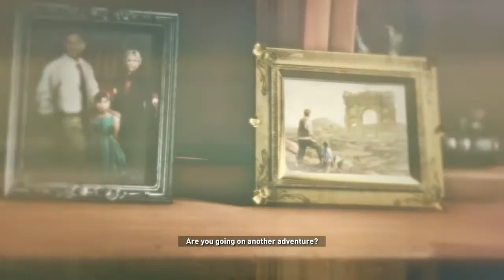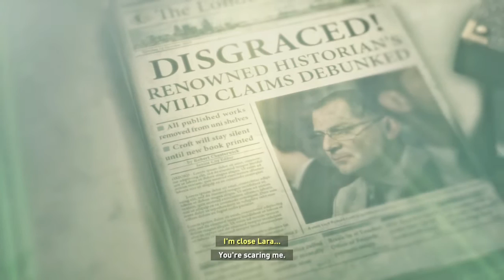Rise Of The Tomb Raider Part 4 Snow